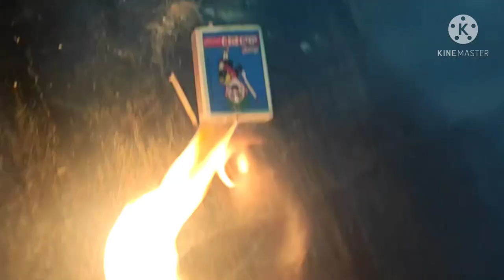SMOKE BOMB MAKING USING MATCHSTICKS🤯🤯🤯🤯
smoke granade making